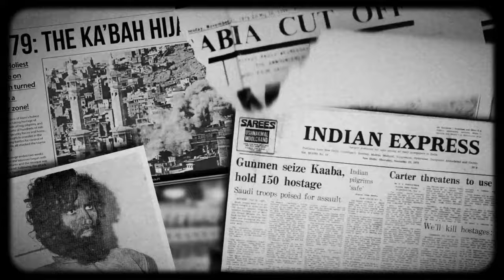How a siege of Mecca changed the Muslim world | 1979 Grand Mosque Seizure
Notice  *
All Video of this chennal Copyright Reserved you can not upload this video on any social media platform without my permisson if you upload without asking then may you have face to copyright claim and Copyright strike so be awear about uploading this video

Music Lisence

Discovery by Scott Buckley    / scottbuckley

Music powered by BreakingCopyright:     • 🎞️ Trailer & Epic (Fre...

grand mosque seizure
grand mosque seizure 1979
grand mosque seizure 1979 video
siege of mecca
siege of makkah 1979
attack on makkah 1979
makkah attack 1979
Juhayman al-Otaybi
Juhayman al-Otaybi 1979
when mecca was hostaged
why did muslims attack on mecca 1979
makkah 1979